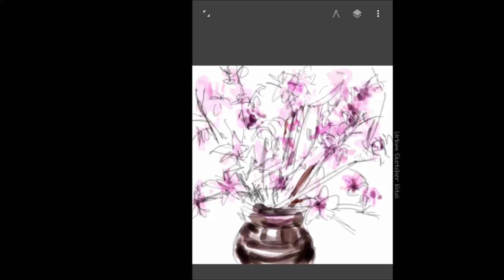수채화 물감으로 프라하의 붉은지붕 그리기, 힐링 그림 #21 | Water color painting - Prague's Red Roof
먼나라 그리기 시리즈로 프라하의 붉은지붕을 스케치 없이
수채화로 그려보았습니다.
프라하는 체코슬로바키아의 수도이며 유난히 붉은 지붕이 많은
도시로 알려져 있습니다. 이번에는 사진을 모티브로하여 프리뷰의 느낌으로 그리지만 동유럽 여행의 기회가 되어 가게 된다면
현장에서 어반스케치를 하고 싶네요^^

park Kitai의 Urban sketch와 painting 제작과정을  함께 공유하는 채널입니다.
I am a Korean painter who mainly paints watercolors and acrylic colors.